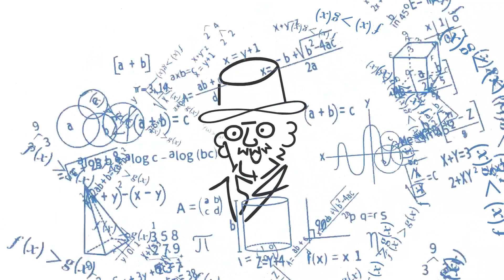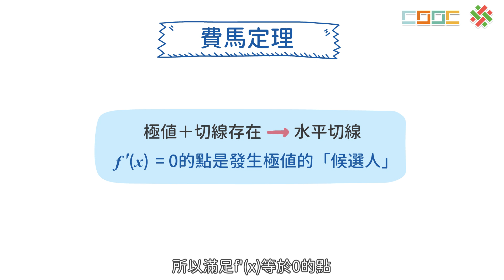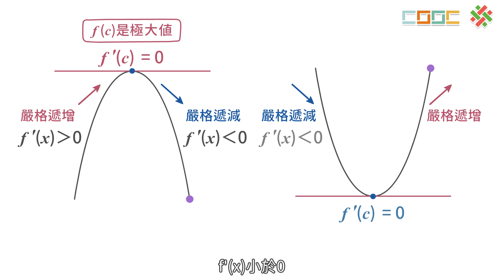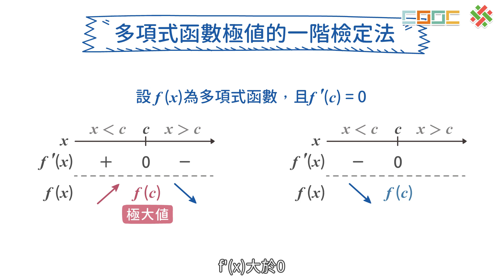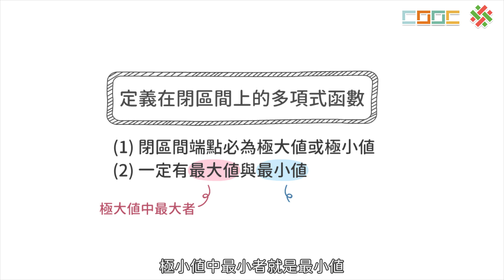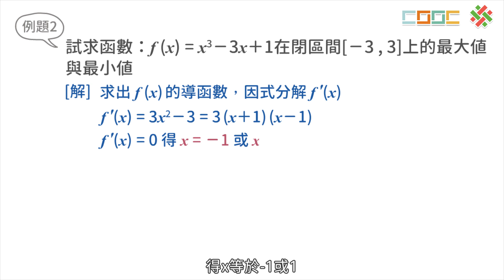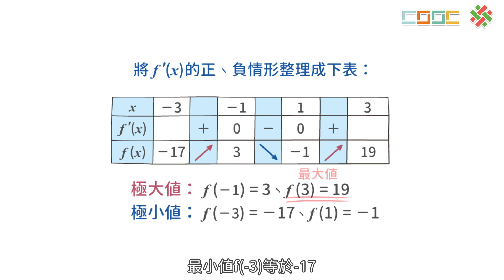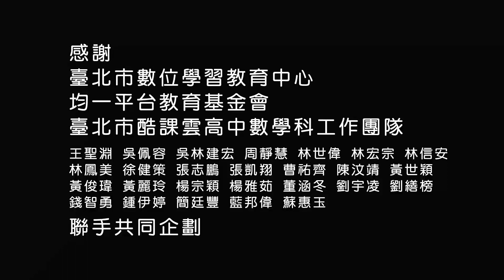5-21【觀念】函數極值的一階檢定法